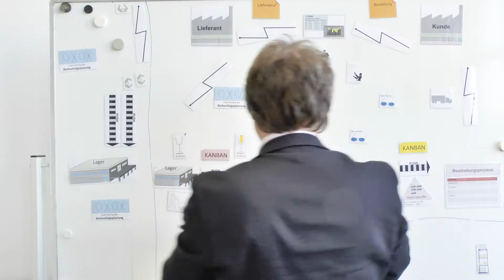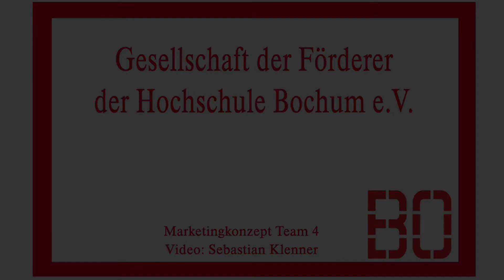Gesellschaft der Förderer der Hochschule Bochum e.V.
Herzlich Willkommen bei der GDF!

Wir, die Gesellschaft der Förderer der Hochschule Bochum e.V., unterstützen die Hochschule in den Bereichen Wissenschaft, Forschung und Lehre.

Alle Studierenden, Privatpersonen und Unternehmen, die sich der Hochschule verbunden fühlen und unsere Arbeit unterstützen wollen, sind als Mitglieder und Förderer herzlich willkommen.

Sie zeigen und stärken mit diesem Engagement Ihre Verbundenheit zur Hochschule Bochum und festigen die Verwurzelung in der Region.

Das Gemeinschaftsgefühl aller Beteiligten steht genauso im Vordergrund wie die finanzielle Förderung der Hochschule.